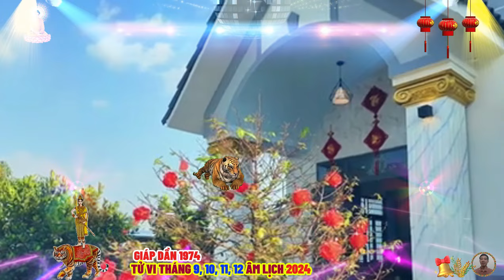☯ Chấn Động Sự Thật Bất Ngờ 4 Tháng Cuối Năm 2024 GIÁP DẦN 1974 Phật Độ HẾT KHỔ ĐỔI ĐỜI CỰC GIÀU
người tuổi giáp dần sinh năm 1974 thuộc mệnh đại khê thủy, nước suối lớn, mang trong mình dòng năng lượng của sự dẻo dai, kiên cường và luôn tìm kiếm sự phát triển không ngừng, trong 4 tháng cuối năm 2024, vận trình của bản mệnh sẽ có nhiều biến chuyển tích cực, nhưng đi kèm với đó là những thách thức cần phải vượt qua, hãy cùng chúng tôi đi sâu vào từng tháng để hiểu rõ hơn về vận mệnh của bạn trong thời gian này.
 cụ thể, trong tháng 9 âm lịch, công việc phát triển ổn định, tài lộc khởi sắc nhưng cần cẩn trọng trong đầu tư tài chính, bắt đầu từ tháng 9 âm lịch, tuổi giáp dần sẽ cảm nhận được sự ổn định trong công, việc đây là thời điểm mà những nỗ lực trong thời gian trước đó bắt đầu mang lại kết quả rõ rệt, nếu bản mệnh đang làm việc trong môi trường doanh nghiệp, những dự án quan trọng sẽ có tiến triển tích cực, giúp bạn củng cố vị thế của mình trong tổ chức, với những ai đang kinh doanh, tháng 9 là thời gian tốt để duy trì và phát triển hoạt động. tuy nhiên, vẫn cần sự thận trọng trong việc mở rộng quy mô.